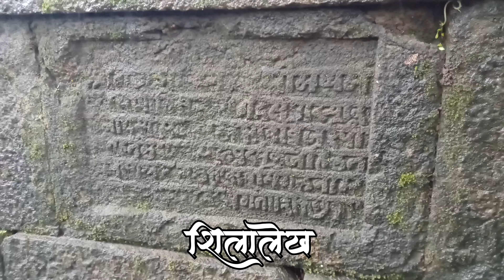रानवडी ची ऐतिहासिक बारव आणि उपांडे घाट मध्ये पाण्याचे टाके